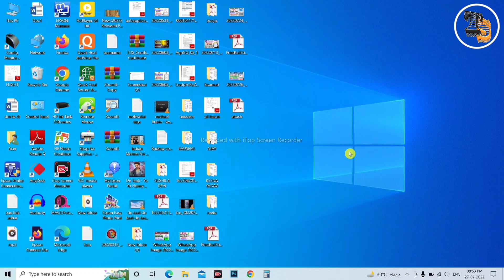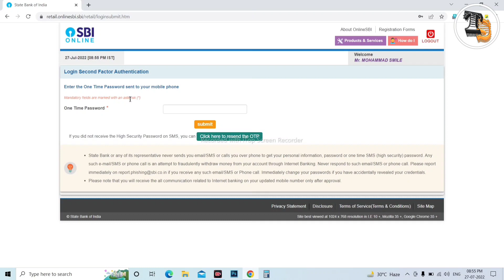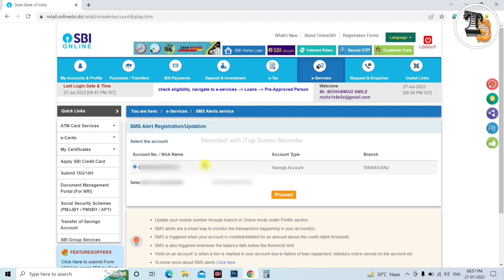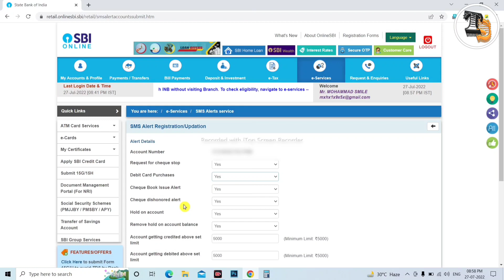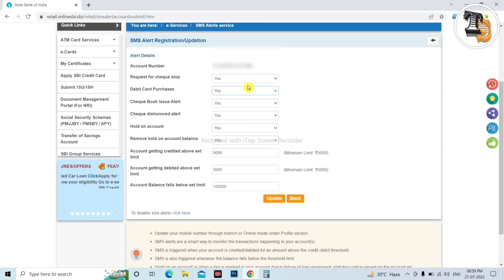SBI Sms Alert Activation 2022 | How To Activate Sms Alert In SBI 2022 | Tech With Smile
SBI Sms Alert Activation 2022
How To Activate Sms Alert In SBI 2022
dosto aaj ke is video me mai aapko sikhane wala hu ki sbi sms alet service activate kaise kiya jata hai to dekhiye aur sikhiye aur dosto ye video aapko pasand aata hai to like kare aur subscribe kar le